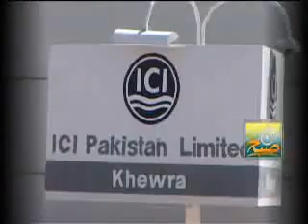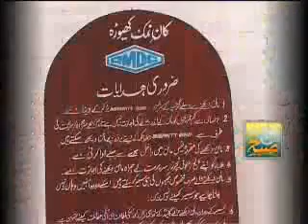About khewra salt mine in urdu, tourists must watch Raja Waqar